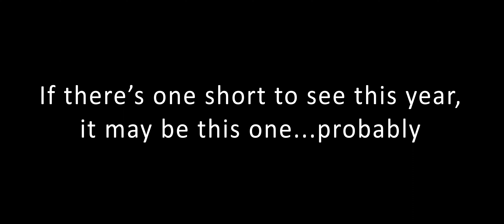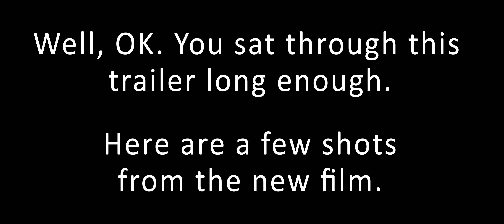PUMP Movie Trailer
In the fourth film to feature Rusty the Robot, we find him working at the local sleepy gym. While the manager steps out, Rusty takes charge of the music and turns up the tempo with thrilling results!